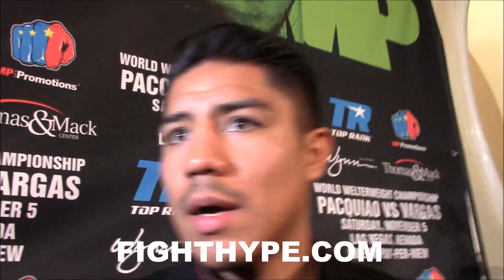JESSIE VARGAS VOWS TO MAKE PACQUIAO PAY FOR BEATING HIS IDOLS: "IT'S MY TURN TO BEAT YOU"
"You beat my idols, so now it's my turn to beat you just the way you defeated them...it's just another day to me...God works in mysterious ways...this is a better opportunity...beating a Manny Pacquiao will always be remembered," stated welterweight champion Jessie Vargas, who spoke more about his upcoming clash with Manny Pacquiao. Check it out!